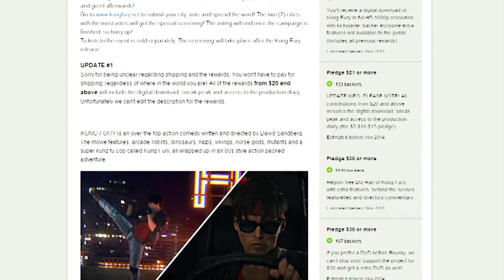Top 5 Picks Youtube December - January / Pilot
Top 5 Pilot , Mohawk.